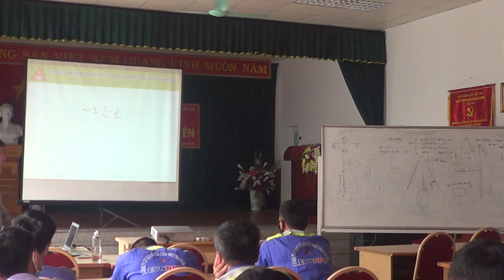Đào tạo, cấp chứng chỉ đào tạo nghề “vận hành Pa Lăng” - An toàn lao động [P3]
Bài 3: An toàn lao động trong sử dụng vận hành Pa Lăng [P3]